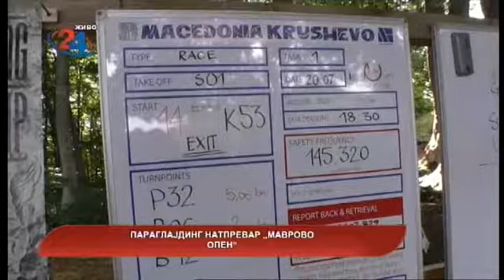Македонија денес - Параглајдинг натпревар „Маврово опен“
Гости: Биљана Еверетте - Генерален секретар на ВФМ и Мартин Јованоски - Претседател на Комисија за параглајдерство и змејарство